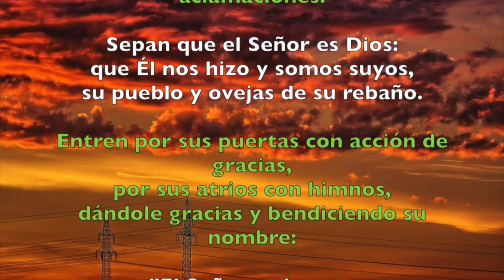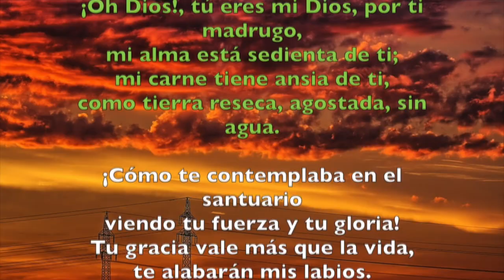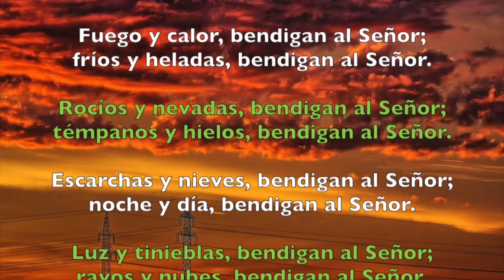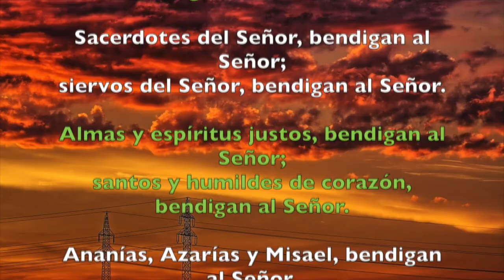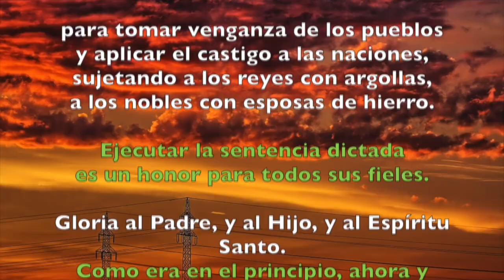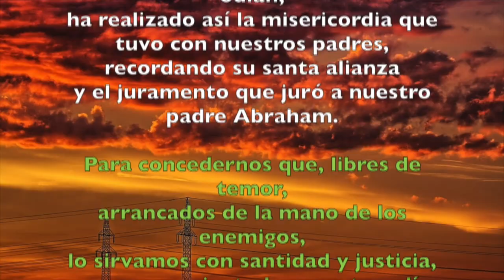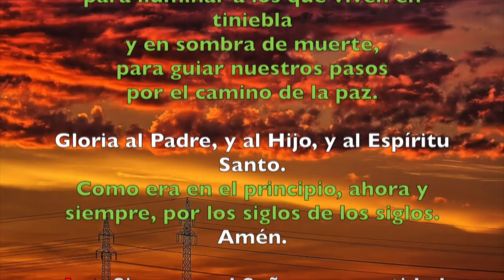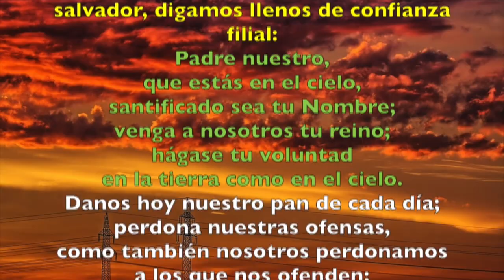Oración de la mañana (Laudes), JUEVES XXIX semana del T. Ordinario | Padre Sam